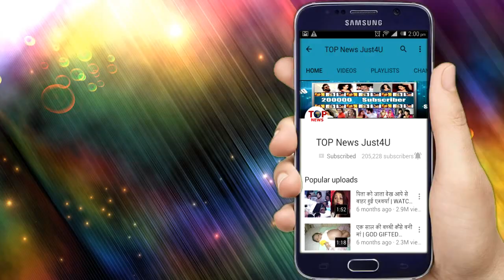YEH UN DINO KI BAAT HAI |OH-HO!! शादी के बाद NAINA का SAMEER के साथ पहला दिन